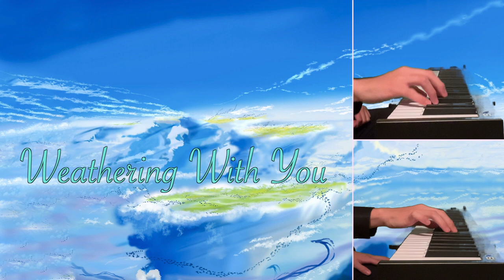Grand Escape - Weathering With You [Clarinet and Piano Cover]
As promised, this week's video is a huge project that I am super excited to share! This is my arrangement of "Grand Escape" by Radwimps (featuring Toko Miura) from the movie Weathering With You.

This was one of my top 3 favorite arrangements to date, so I put in a bit more effort into creating something I would be proud of. There are far more voices than shown in the video—there are up to 5 clarinet voices at a time and 4 piano parts at certain points. Many piano arrangements on YouTube throw multiple ostinato (repetitive) figures into the same hand, but I wanted each to be heard without sacrificing notes. Of course, it is easier in my case since I can use as many "me" performers as I want, so the ostinato figures are split into 3 voices at a time.

The song structure itself is really unique, given that the "chorus" only appears once at the very end of the song (4:39). At that moment there are 5 clarinets playing the melody and harmony across multiple octaves. My favorite part of this entire arrangement though is just before the chorus, at 4:14. There are 3 unique melodies going on at the same time, all working together with the harmony perfectly as a build up. They include the slow right hand piano part, an active high clarinet, and the lower clarinet voice. Are you able to hear them all?

The last instrumental section of the song (5:11) was a tough place to arrange, due to it following an already loud chorus. I decided here to "fill up" the sound by composing a counter melody in the left hand of the piano.

Finally, I wanted to start including some pictures of snippets of my arrangements before I am able to release official sheets, which is still far down the line unfortunately. As you might see from these images, there are many things that I can improve on to make them look more "professional." Any advice would also help!
Hopefully some of these images can help show how I arrange and help others with their own projects!

This was an incredible (and time consuming) journey to arrange, record, and edit. I hope you all enjoy this arrangement and look forward to more to come!